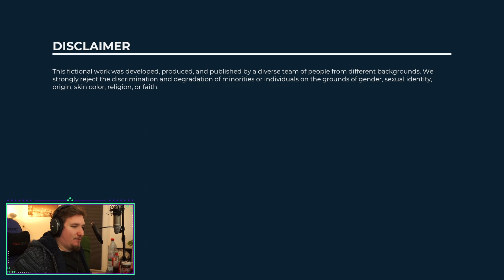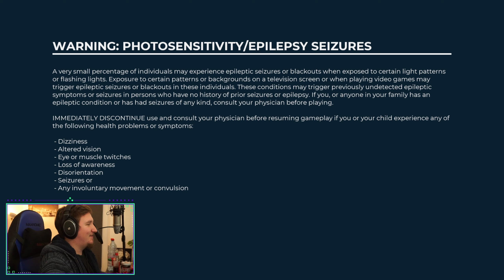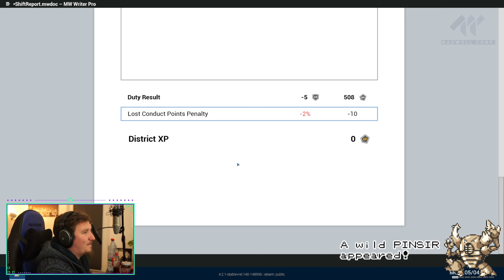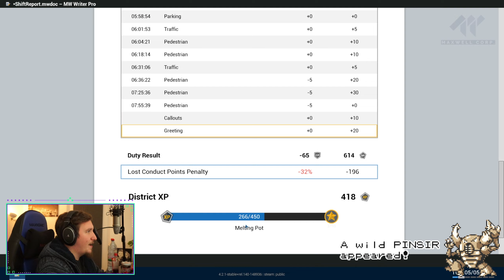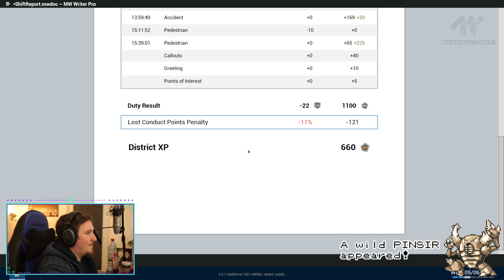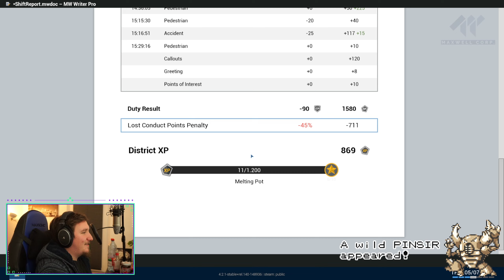Police Simulator Patrol Officers - Part 0 - VOD - 03.03.2022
► Music
Streambeats by Harris Heller